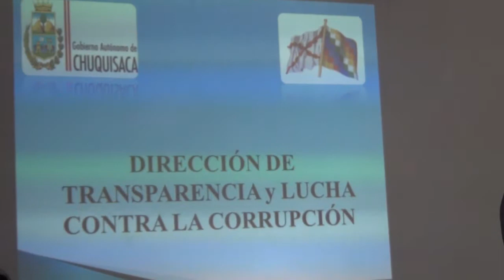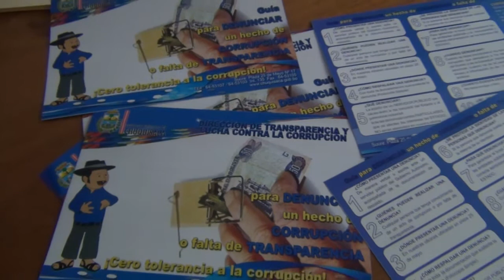Capacitan a personal de salud en relaciones humanas y normativas en salud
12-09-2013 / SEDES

El  Servicio Departamental de Salud (SEDES) a través de la Unidad de Recursos Humanos, viene realizando capacitaciones al personal de salud en normativas de salud y fundamentalmente en relaciones humanas, según lo informó Gonzalo Cervantes jefe de la Unidad de RR.HH. del SEDES "estamos con los talleres de Relaciones Humanas y normativa que se tiene en el tema de salud, (...)es tamos empezando con un cronograma de un mes (...)en todos los hospitales de todo Chuquisaca" además menciono que los primeros en ser capacitados serán los hospitales de según y tercer nivel de la ciudad de Sucre.

Al respecto Sara Montaño directora del Hospital Gineceo Obstétrico (Hospital de la Mujer), menciono que las capacitaciones "ira en beneficio principalmente del funcionario público (...) u que al tener conocimiento de estas normas que viene bien relacionadas al área de la salud podemos prever los problemas medico legales posteriores", asimismo reitero la importancia de las relaciones humanas tanto como a los usuarios internos como a los externos.

Al finalizar Cervantes indico que el 12 de septiembre la capacitación será al personal del Hospital Gineco Obstétrico, el 16 estará dirigido al personal del Hospital Santa Bárbara para el 20 se realizara en el Psiquiátrico y Psicopedagógico  y a partir del 23 al 27 estará destinado  al hospital San Pedro Claver, Hospital del Niño, Hospital Poconas y la Red VI Camargo.
H.C.G.